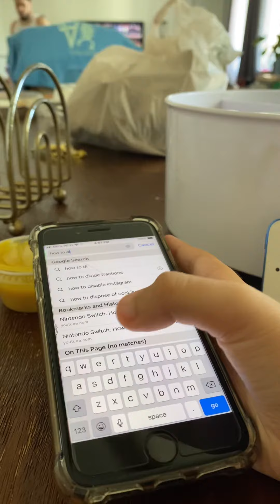Why you WANNA die to Mr. Hippo in custom night (not even 1/10 of story)